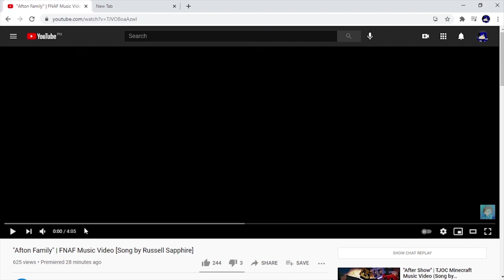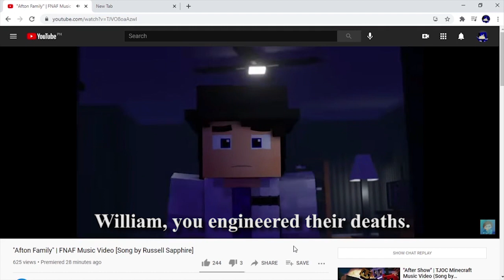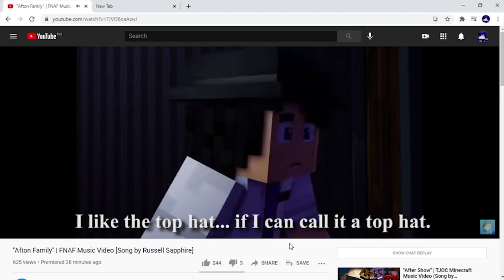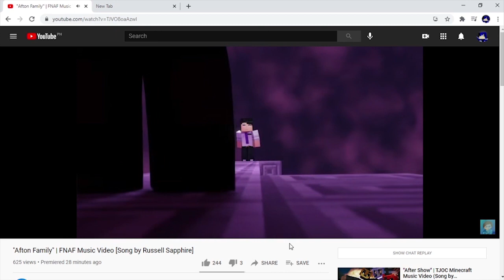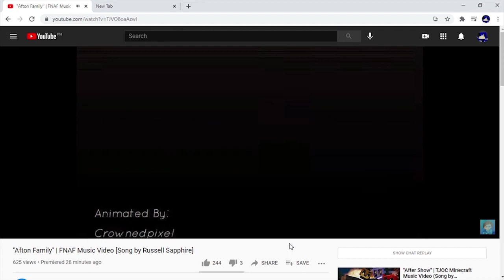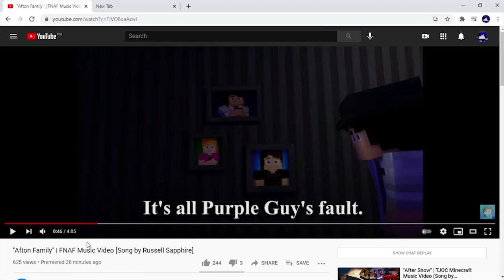CURSED FAMILY | Reacting to "Afton Family" by CrownedPixel (Remix by Russell Sapphire)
Back at it again with the Afton family. CrownedPixel shows us just how William felt after the death of his only daughter and youngest son. Why do these animators keep making me feel bad for William? WHY?!!!